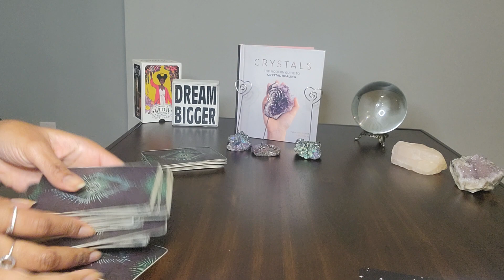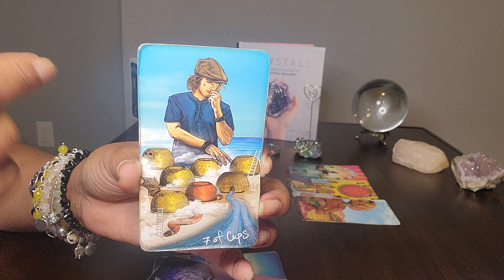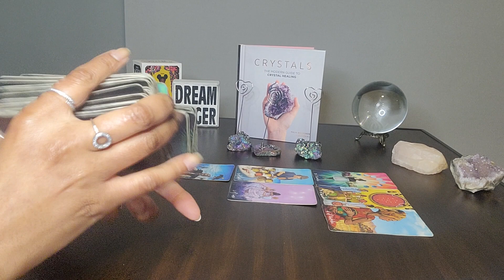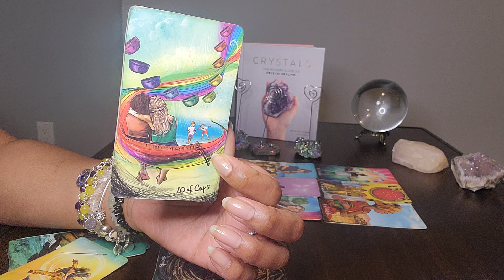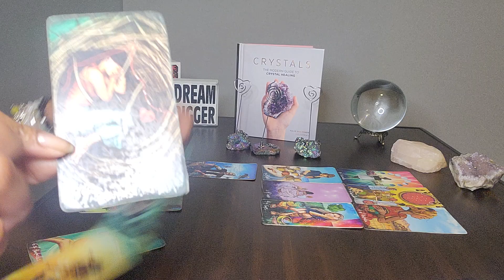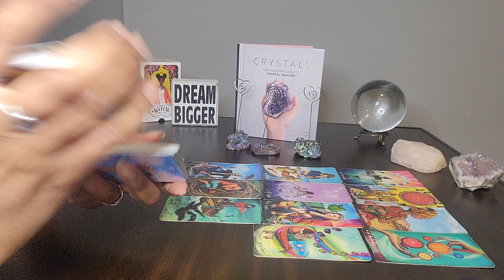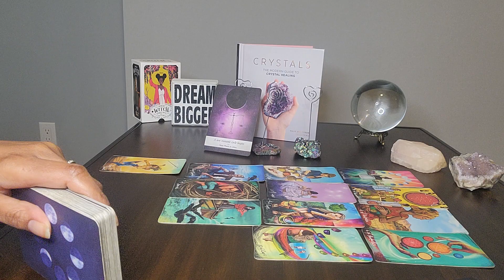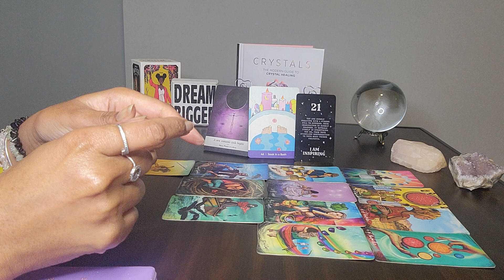Gemini: Its Sunday & #21: U will be creating LEGACY WEALTH with them & they will be VERY DIFFERENT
Table Book:  Heaven and its Wonders and Hell by Emanuel Swedenborg